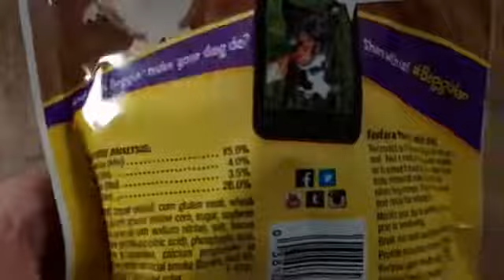4-20-17 Mini-Vlog: The Boys Get A Special Treat - Last Time We Let The Dogs Out!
4-20-17 Mini-Vlog: The Boys Get A Special Treat - Last Time We Let The Dogs Out! -- by the Real BatDude Channel.
WE LET KODIAK AND GOLIATH OUT AGAIN!